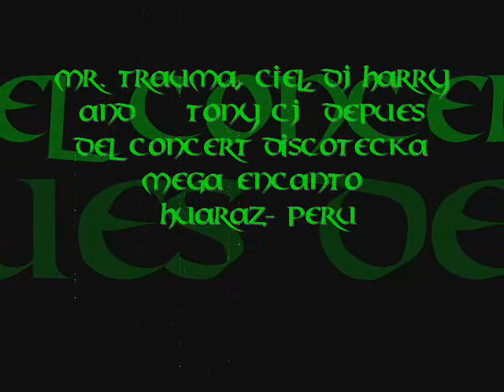DJ HARRY MR TRAUMA CIEL AND TONY CJ EN HUARAZ